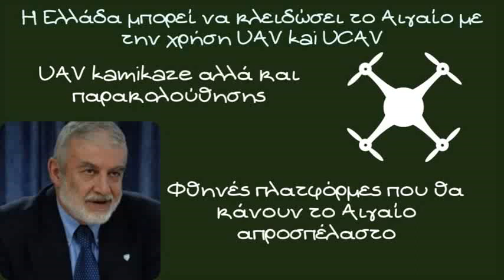Βασίλης Μαρτζούκος, Η Ελλάδα μπορεί να κλειδώσει το Αιγαίο με την χρήση UAV kai UCAV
Με αφορμή μια συζήτηση για τις νέες Ελληνικές φρεγάτες και την ενδιάμεση λύση που ψάχνει η χώρα μας, ο Ναύαρχος ε.α Βασίλης Μαρτζούκος μιλάει για σύγχρονα συστήματα μικρού κόστους που θα μπορούσαν να αποτελέσουν την εναλλακτική ενδιάμεση λύση για τον πλήρη έλεγχο του Αιγαίου και μελλοντικά να συνεργαστούν σαν συστήματα με τις Φρεγάτες που θα επιλέξει το Ελληνικό Πολεμικό Ναυτικό